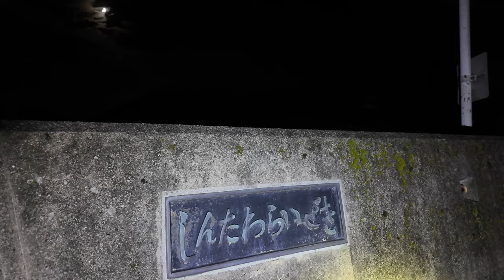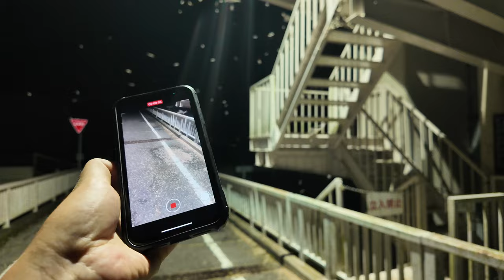岡山の吉井川で大量発生！むちゃくちゃおる！